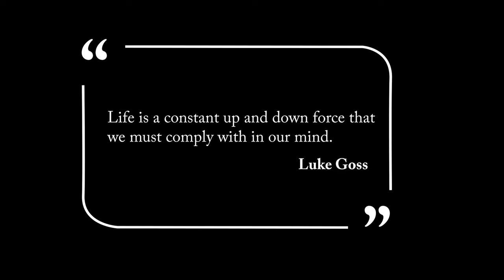Relaxing Music for Meditation | Stress Relief | and Sleep 1 Hour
Relaxing music for meditation stress relief and sleep 1 hour. We all need that downtime in our life. Relaxing music is something that soothes ours souls. Meditation stress relief is a must in our lives. Sleep 1 hour will put your mind at rest to get lots of sleep with inner peace.